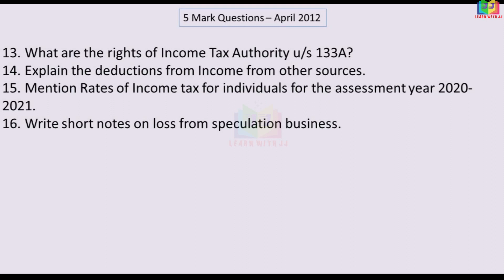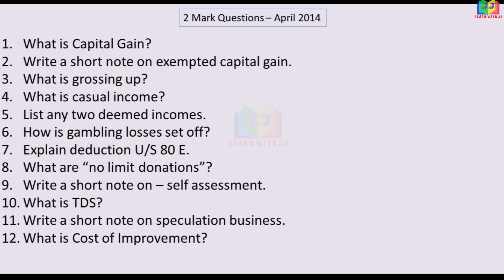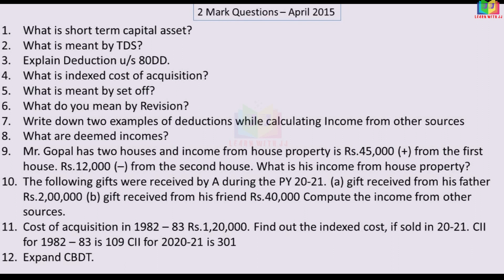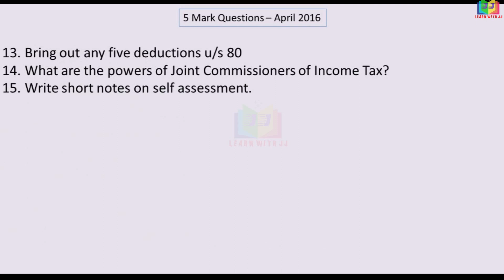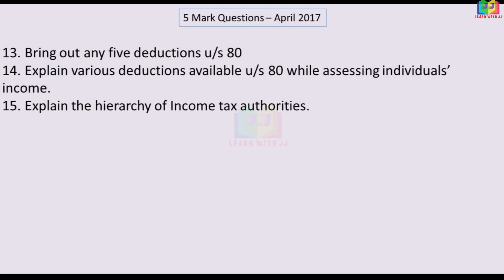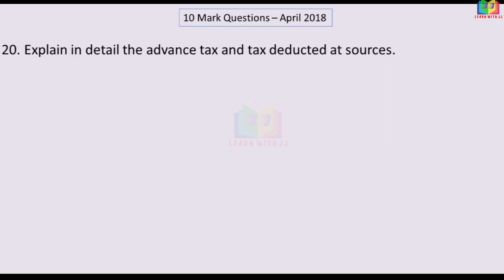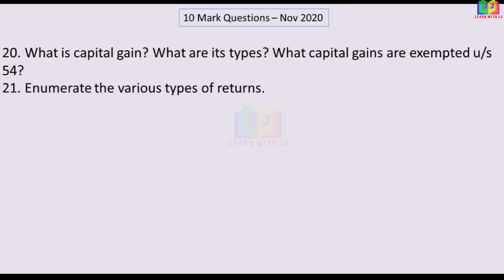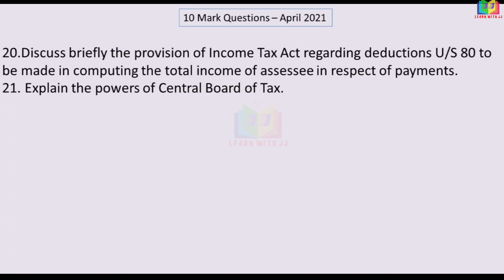Income Tax- II || 10 years Question paper || Important Theory questions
Income Tax- II
10 years Question paper
 Important Theory questions
Follow us in Instagram